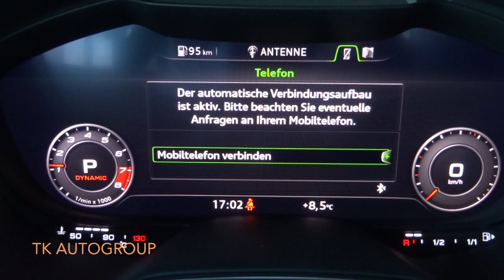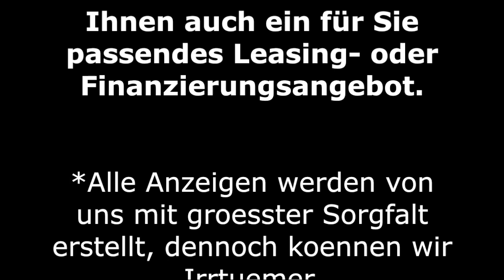Audi TT RS Coupe (Mod. 2017)